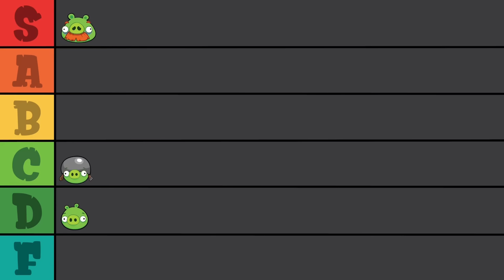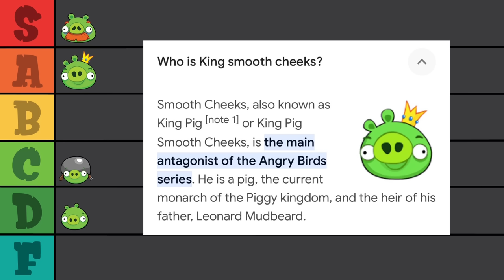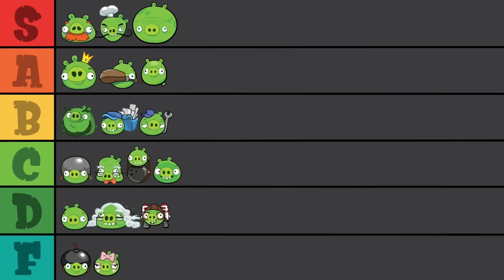Ranking EVERY Angry Birds… Pig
We do things a liiiiittle differently round here. A tier list for Angry Birds BIRDS? How bout some Bad Piggies PIGGIES instead?

Let me know what pigs should be next!

Wanna rank these bad little piggies yourself? You can do it right here!

Timeline:
0:00 Bad
1:02 Piggies
1:49 Minion Pig
2:20 Corporal Pig
3:05 Foreman Pig
3:56 King Pig
5:15 WHAT??? WHAT?
5:30 Chef Pig
6:33 Professor Pig
7:12 Chronicler Pig
7:47 Leonard
8:47 Jetpack Pig
9:35 Bomb Pig
9:54 Bowling Ball Pig
10:16 Toucan Pig
10:35 Fat Pig
11:02 Balloon Pig
11:29 Female Pig
11:55 Postman Pig
12:39 Ross
13:06 Mechanic Pig
13:37 Hambo
14:10 Butler Pig
14:56 Elton John Pig
15:18 Trump Pig
15:44 Prisoner Pig
16:03 Goliath Pig
16:32 Zombie Pig
17:12 Green Day Pigs
17:41 Rampig
18:14 Mario Pig
18:51 Major Lazer
19:15 Dr. Pigrespect
20:01 Piggy McCool
21:43 Final Rankings